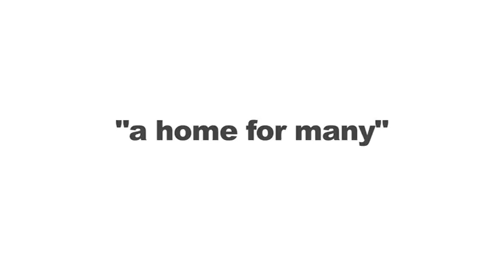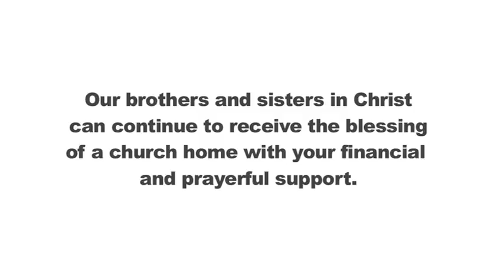A Home For Many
A look at the three additional congregations that call our campus home